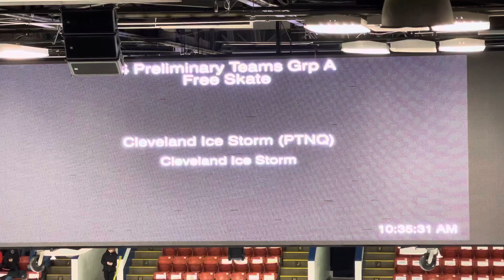KZoo - Preliminary - 11.20.21